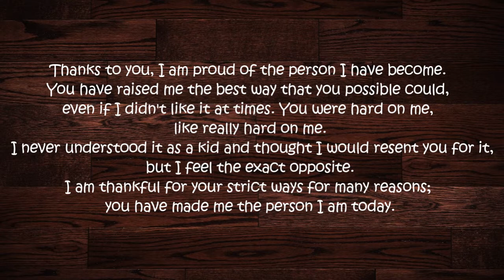PAPA VENER 54TH BIRTHDAY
A surprised photo video presentation I made for our father who is celebrating his 54th Birthday. Hope he would like and love it.